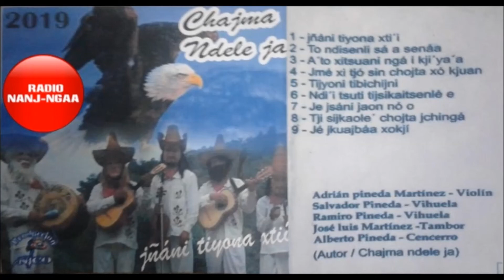CHAJMA NDELE JA 2019 A´TO XITSUANI NGÁ I KJI´YA´A